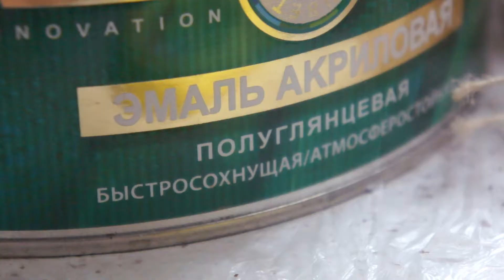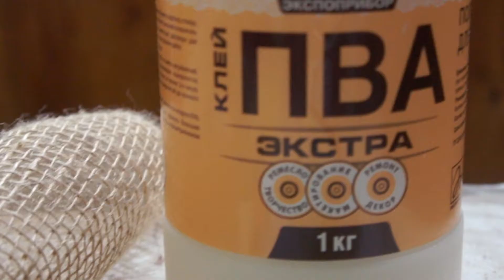Мастер-класс по декупажу. Сделай сам. Бесплатно.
Создаем картину из подручных материалов!